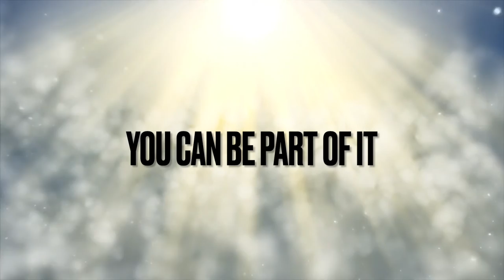CBTC: 7th Anniversary Video: [Adalbert Tanyi]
VIDEO FOOTAGE:

➤ The 7th anniversary video of CBTC